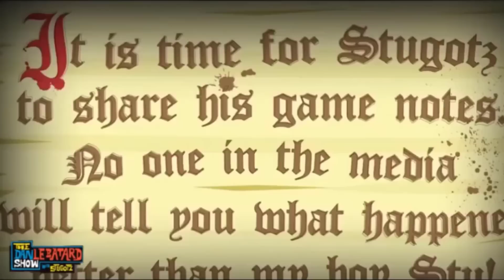Stugotz's Weekend Observations - Jan 21, 2020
Dan LeBatard Show - Stugotz's Weekend Observations - Jan 21, 2020